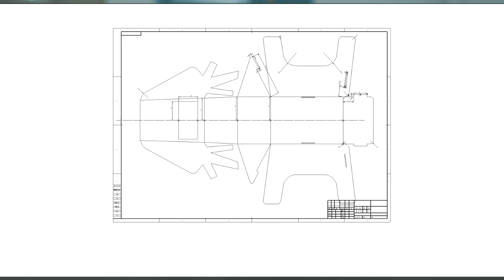[30second Making!] - 01 - DIY Deer Clock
Making shouldn't be hard.

In this episode, we are going to make a table clock telling time in a lovely way. We picked cardboards to build the main part. And this may inspire in some way of artistic thinking. Also, cardboards can be totally custom.

Both raw cut and colored ones can be perfect for your desktop. Personally, I love being original.

Parts Used